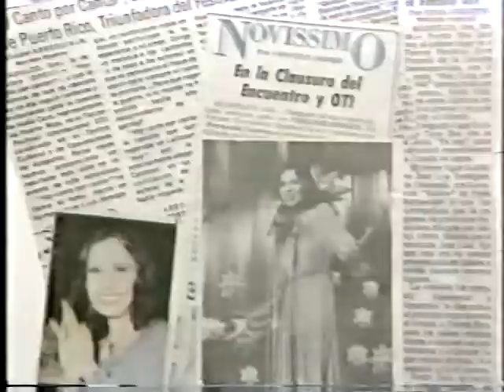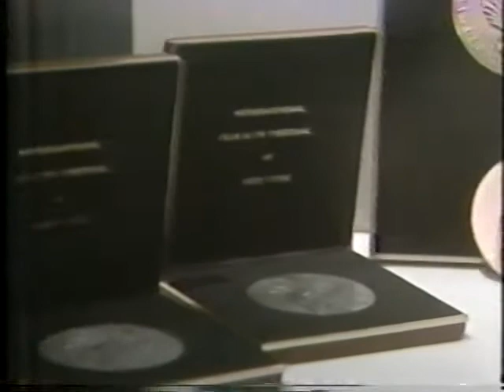Nydia Caro - Música en dos tiempos - Full show con Tito Lara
Show completo de "Música en dos tiempos", 1975 con Nydia Caro y Tito Lara
"Música en dos tiempos" fue un programa de televisión puertorriqueña de la WIPR con el anfitrión Gilbert Mamery.

Nydia canta las siguientes canciones:
- It Ain't the Meat
- Para mi es algo más
- Antonio
- Contigo fui mujer
- Nave sin rumbo de Sylvia Rexach con Tito Lara